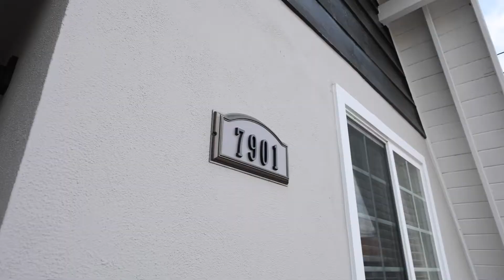7901 Dale St. Buena Park, CA 90620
Features:
- 4 Bedrooms
- 3 Bathrooms
- 2387 Sq Ft.